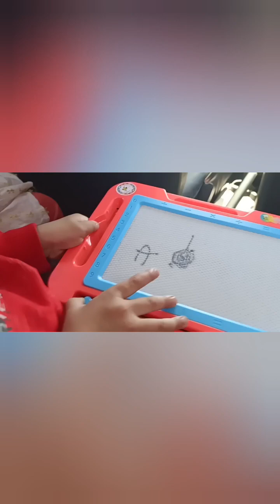Aaj Kiya Le Kr Aye Hum Bazaar se | Random vlog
Random Vlog | Random shopping 👕

vlog
vlogging
random vlog